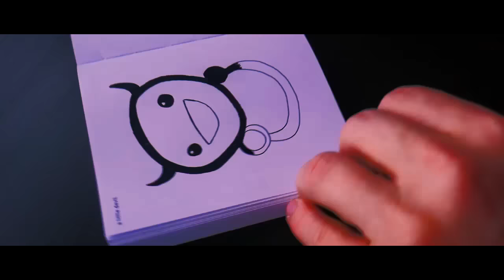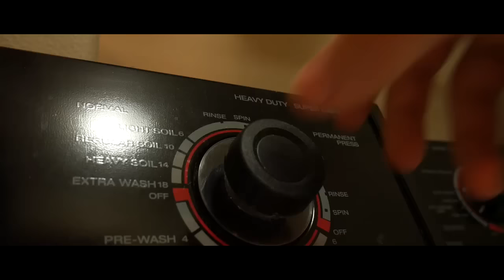MY HOT DATE - Vlog087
The Camera I use in my vlogs

The guys in the video are
coty:

Taylor Wood
Vancouver, WA
98682

--Greenman Gaming: Sweet deals for tons of gaming titles--